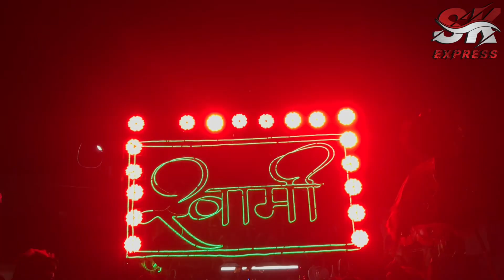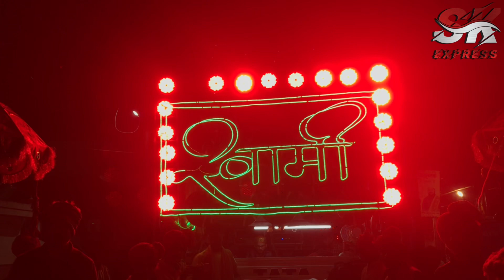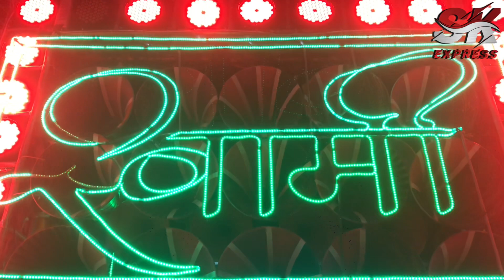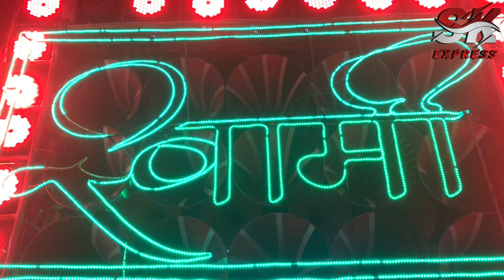स्वामी कृपा धुमाल ग्रुप दुर्ग song सवारी धुन mix { उर्स बंजारी बाबा } 2021